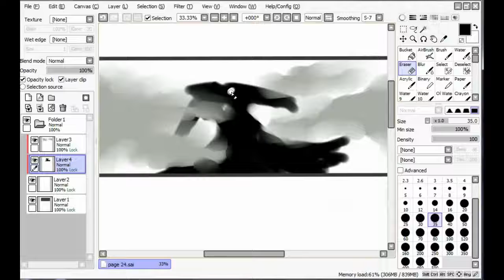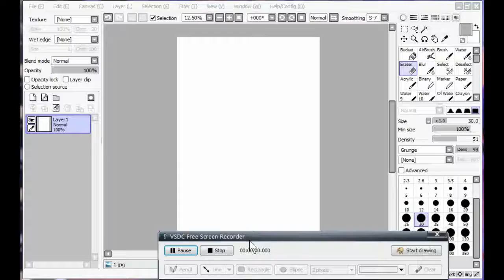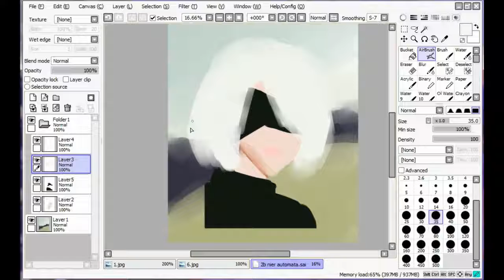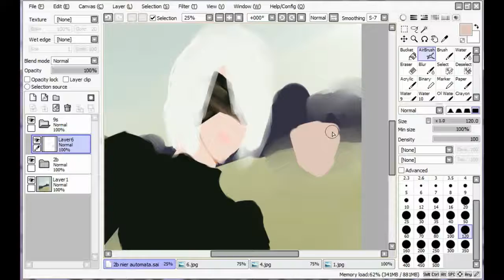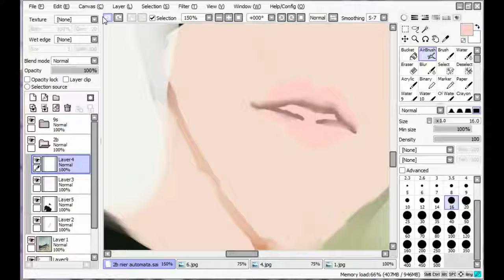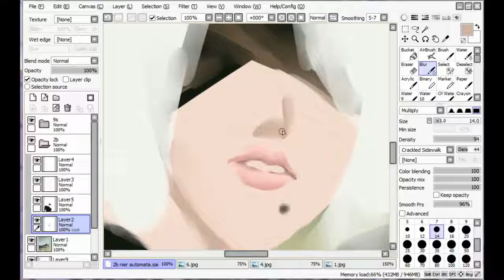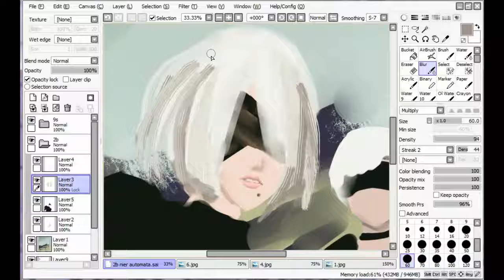Nier:Automata speedpaint +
Halo

1 - My manga The Heartless chapter 3 page 24
2 - Fanart Nier:Automata

Soundtrack taken from game The Legend of Heroes